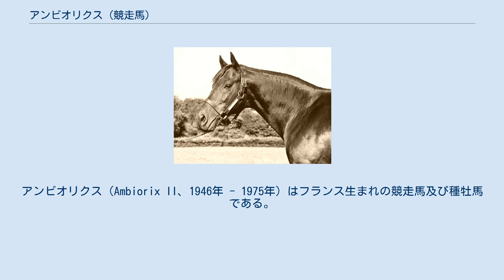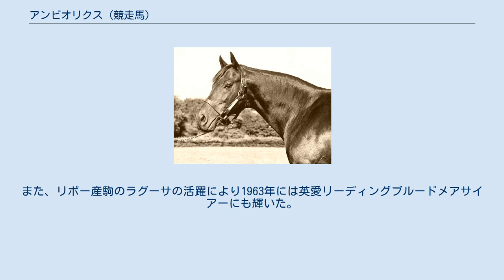アンビオリクス (競走馬)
アンビオリクス（Ambiorix II、1946年 - 1975年）はフランス生まれの競走馬及び種牡馬である。
トウルビヨン産駒であり、競走馬としてグランクリテリウムなどに優勝し、種牡馬入り後は北米リーディングサイアーに輝いた。
 アンビオリクスはマルセル・ブサック所有のフレスネルビュファール牧場で生まれており、父トウルビヨンは仏リーディングサイアーであり、母ラヴェンデュラはファロス産駒であり、アンビオリクスのほかにターントゥの母ソースサクリー (Source Sucree) やマイバブーの母パフューム(Perfume II)などを産んでいる。
 アンビオリクスはコロネーションなどと同じようにシャルル・センブラのもとで調教を受けており、2400mクラスのヨーロッパクラシックディスタンスよりも1600mから2000mの中距離で活躍した。
 シャトゥー賞でデビューしたが、着外に終わった。
渡英したグッドウッドのセルシーステークスで楽勝し初勝利を上げた後に、フランスの2歳最重要レースであるグランクリテリウムに優勝し、3戦2勝の成績で最優秀2歳牡馬に選出された。
 3歳時はサンクルーのグレフュール賞及びロンシャンのリュパン賞に勝利し、オカール賞及びジョッケクルブ賞で2着に入った。
勝ち星はいずれも2000m戦であった。
 競走馬引退後、距離適性からヨーロッパよりもアメリカの競馬で真価を発揮すると考えたマルセル・ブサックは250,000ドルでアンビオリクスをシンジケートに売り渡し、アンビオリクスはアーサー・ハンコックのクレイボーンファームで種牡馬入りし、生涯で51頭のステークスウィナーを輩出し、1961年には北米リーディングサイアーに輝いた。
また、リボー産駒のラグーサの活躍により1963年には英愛リーディングブルードメアサイアーにも輝いた。